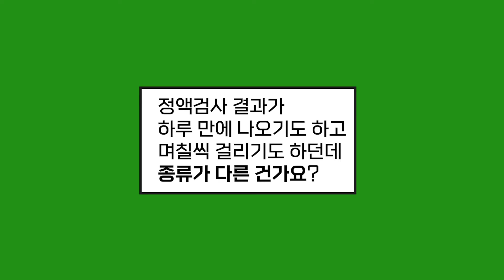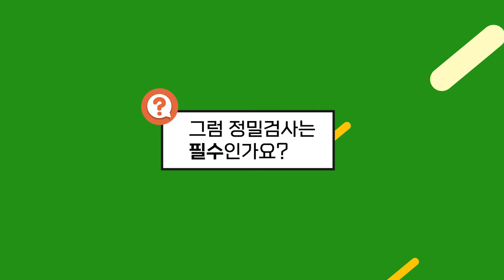남편을 위한 정액검사! 반드시 봐야 할 영상 1편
정액검사! 비뇨기과에서만 한다고 생각하셨죠?
산부인과에서도 필수인 전문 영역입니다
남편분들은 꼭 끝까지 영상 필수! 아시죠?